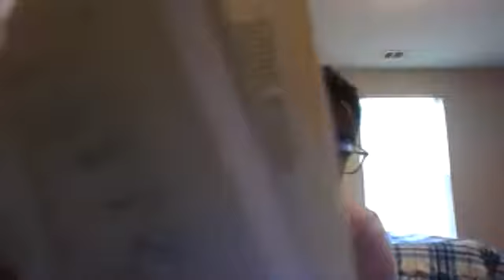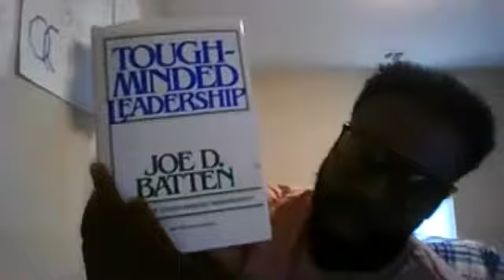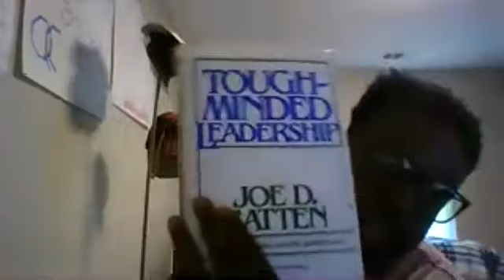TOUGH MINDED LEADERSHIP